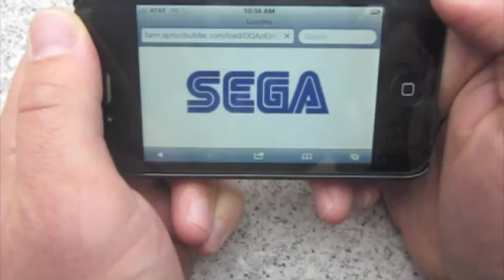InMobi / Sprout - SEGA Samurai Bloodshow HTML5.0 Mobile Ad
HTML5.0 mobile rich media advertisement for SEGA's Samurai Bloodshow. Created by Sprout at InMobi.